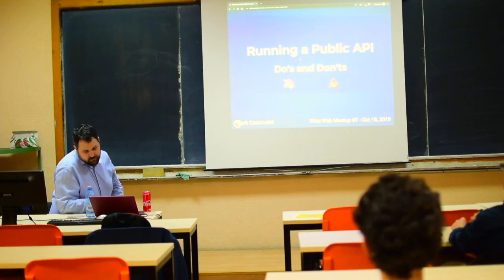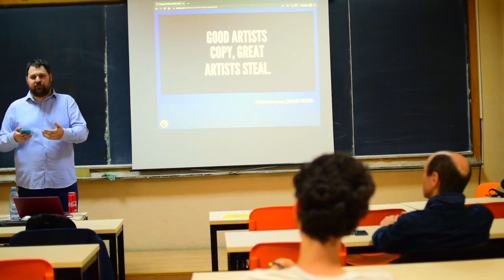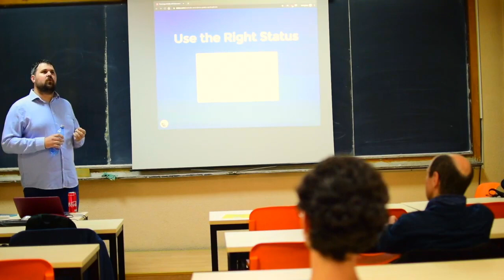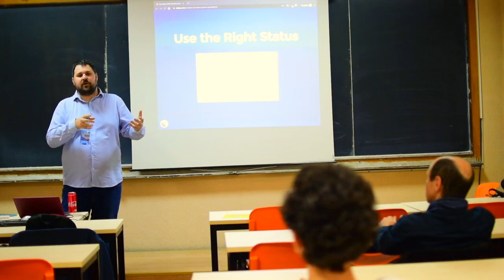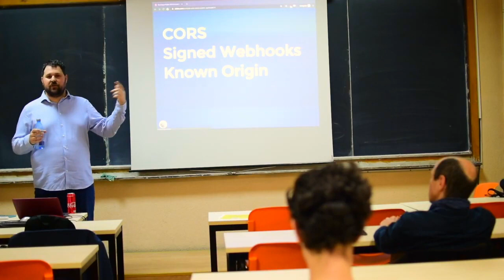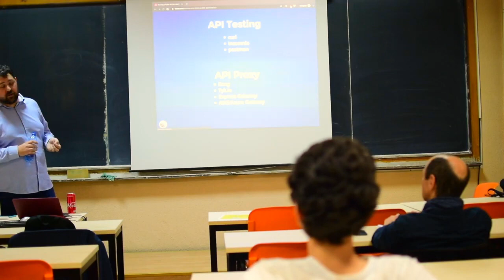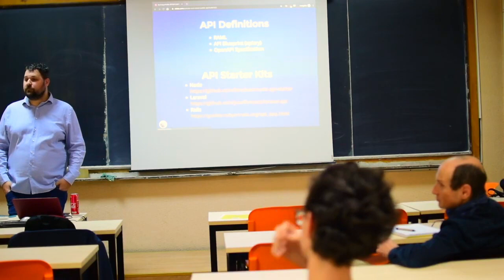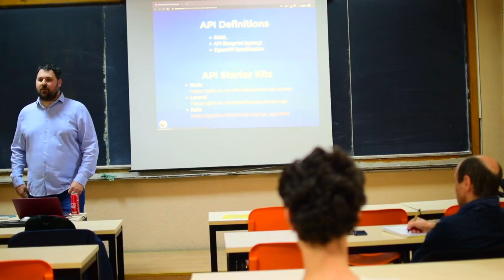Sibiu Web Meetup #7 - Running a Public API Do's and Don'ts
Tema: Running a Public API Do's and Don'ts
Speaker: Peter Jakob Cosoroabă (@jcsrb) - Full Stack Developer